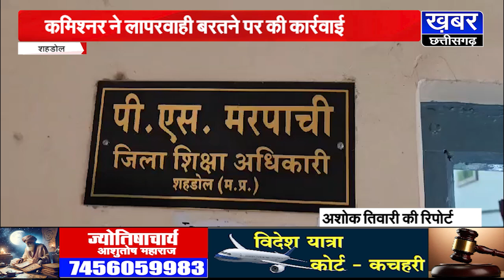शहडोल में निलंबन का शिकार हुए डीईओ में कमिश्नर की कार्रवाई को बताया गलत